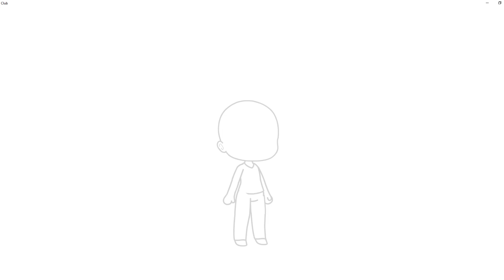just a test gachamation